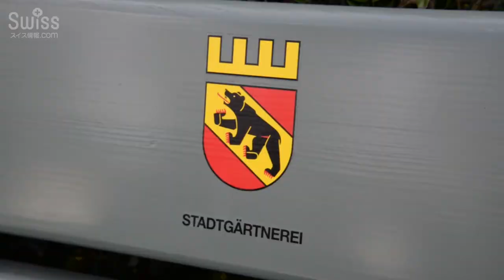ベルンのソメイヨシノ開花情報 開花編 2018.04.12【スイス情報.com】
バラ公園の桜の開花情報をシリーズでお知らせしています。こちらは『開花編』です。

スイスの首都ベルンの観光スポットであるバラ公園に日本から寄贈されたソメイヨシノの桜が毎年住民の目を楽しませてくれます。

2018年4月12日 ベルンの桜開花状況レポートの詳細はこちら↓でご紹介しています。

3歳から高校までのボーディングスクール（寄宿学校）サポート